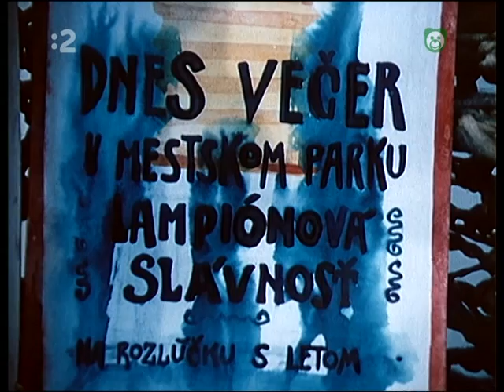Neporazitetelná Vilma 6 čast .. Prípad lampášovej slávnosti